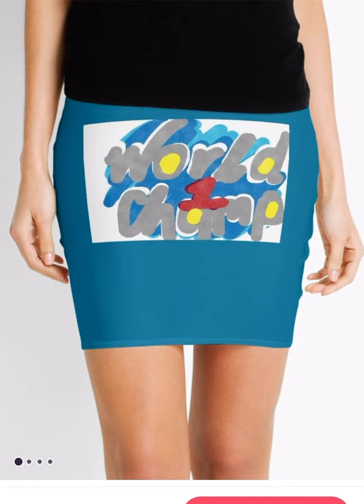WorldChamp1 - Mini skirt